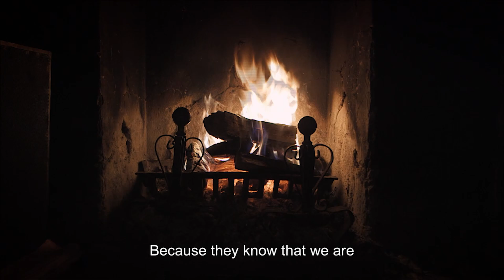Wolves and marmots: the animals of the Alps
Discover the wildlife of the french mountains and understand the treats and risks these animals endure.

Far from the hectic pace of human activities, mountains are an ultimate haven for ibex, black grouse, groundhogs or wolves. But nowadays, humans are progressively leaving their mark through winter sports or global warming. Shot in France, Italy and Switzerland, our movie is the story of a life of adapting to the natural environment, but also to a new predator, Man, for these four emblematic wildlife species in the European Alps. Because; you don't need a rifle to harm mountain wildlife.

Original title: Threat & survival... in the Alps
A film by Emma Baus

Licensed by CPB Films